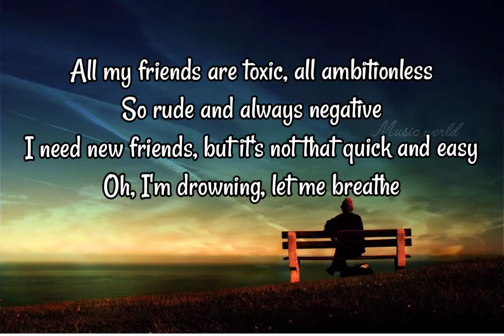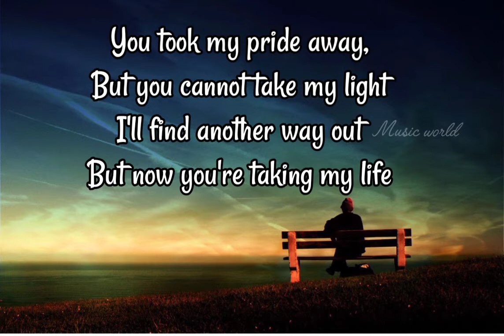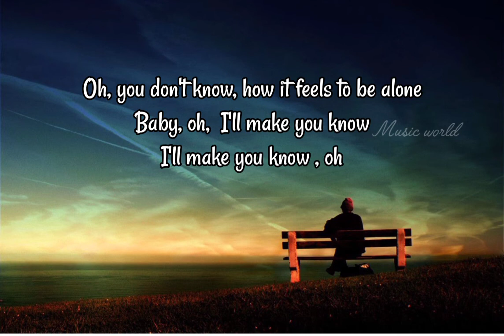Toxic lyrics - BoywithUke